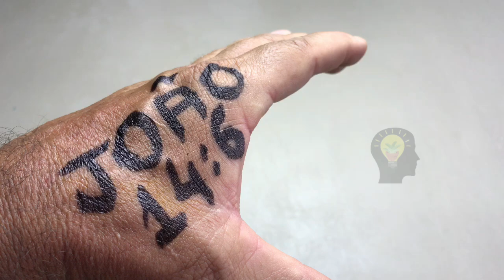POUCAS PESSOAS CONHECEM ESSE SEGREDO, ISSO TEM QUE SER COMPARTILHADO - IDÉIAS INCRÍVEIS 😃😃😃😃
Nesse Vídeo compartilhamos mais uma das IDÉIAS INCRÍVEIS, INVENÇÕES CASEIRO, ARTESANATOS EM GERAL, RECICLAGEM e CRIATIVIDADES, onde usamos um ISQUEIRO e um CLIP para ensinar COMO CORTAR ISOPOR PERFEITO, ou COMO CORTAR ISOPOR SEM ESFARELAR, ou COMO CORTAR ISOPOR REDONDO.